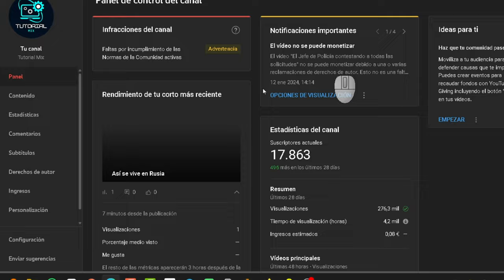"PARA TI" de Youtube se puede quitar para recomendar solo lo que tu quieres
Hola amigos, bienvenidos a este vídeo. Hoy os voy a enseñar cómo desactivar el Para Ti de YouTube, una función que puede ser muy útil o muy molesta según lo que queráis ver. 😅

Para desactivar esta opción, que hace que YouTube nos sugiera vídeos según los intereses de nuestra audiencia, tenemos que ir al estudio de YouTube. Podemos acceder desde el icono de la esquina superior derecha. 🖱️

Una vez dentro, vamos a la sección de personalización, donde podemos cambiar el aspecto de nuestro canal. Allí veremos un interruptor que dice "Activar o desactivar el Para Ti". Si lo deslizamos hacia la izquierda, lo desactivaremos y YouTube dejará de recomendarnos contenido basado en nuestra audiencia. 🙌

Así de fácil es desactivar el Para Ti de YouTube. Espero que os haya servido de ayuda y que disfrutéis de vuestros vídeos favoritos. 🛎️

Nos vemos en el próximo vídeo. Un abrazo y hasta luego. 😘